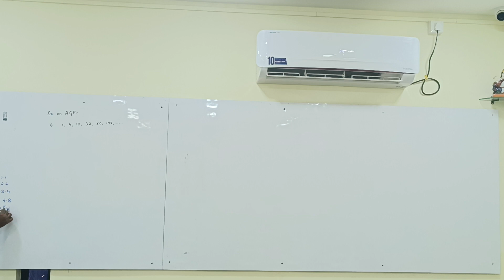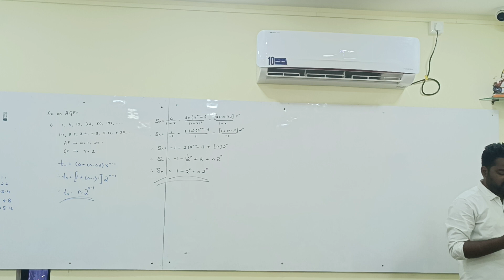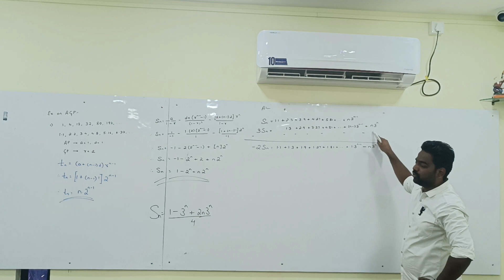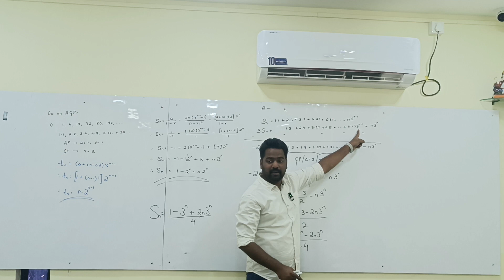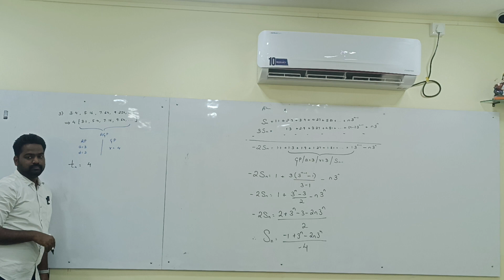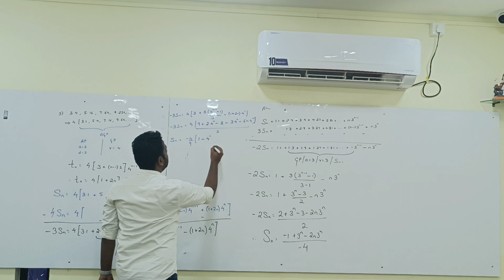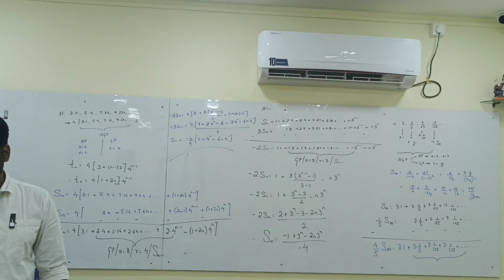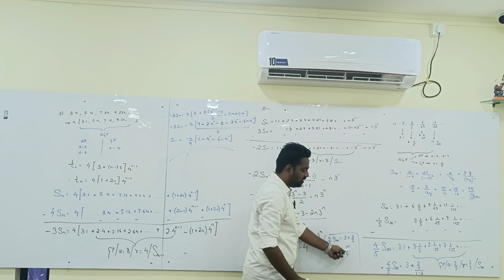Sequence and Series L11 30-06-23